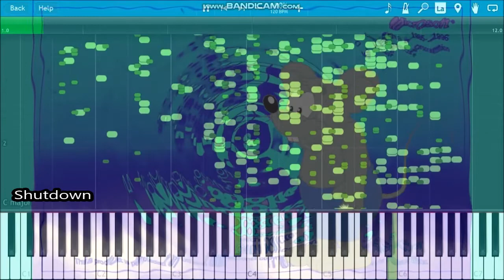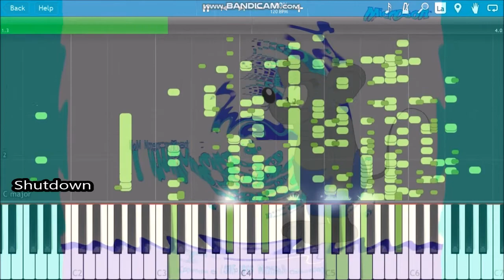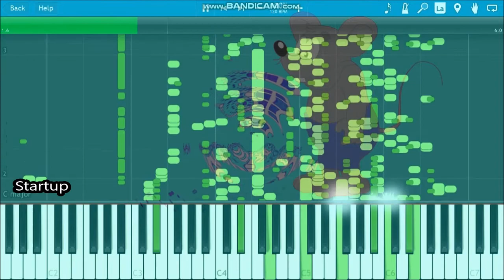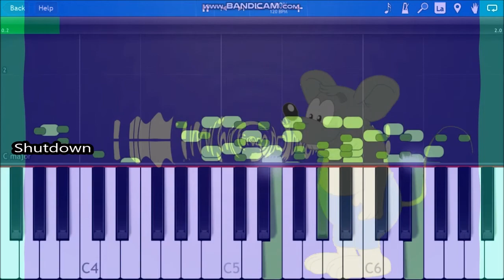GREY MOUSE WATER (LEOPOLD THE CAT) WINDOWS STARTUP AND SHUTDOWN SOUNDS IN SYNTHESIA